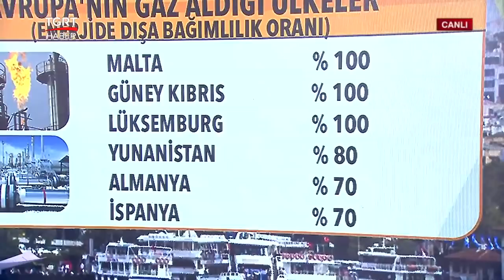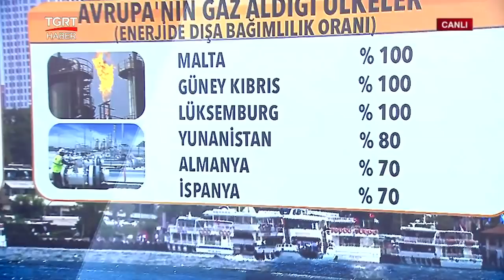Avrupa'yı 'Titreten' Harita: Rusya Çıkışlı Doğal Gaz Hatları - Cem Küçük İle Günaydın Türkiye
Avrupa, Rusya ile gemileri yaktı ama gazın yüzde 34'ü Rusya'dan geliyor! Peki Avrupa'yı titreten hatlar nereden çıkıyor, hangi ülkelerden geçiyor. Cem Küçük, Günaydın Türkiye'de anlattı.